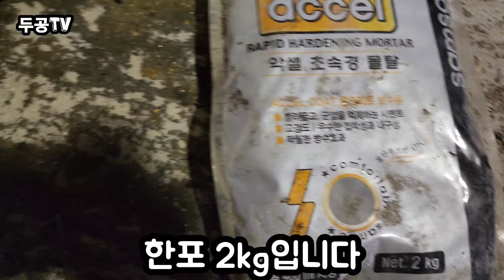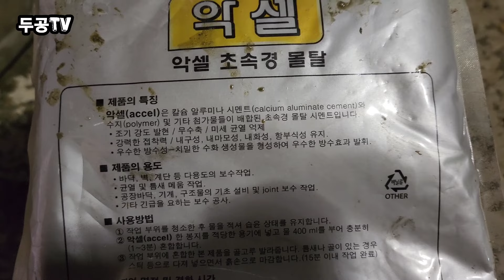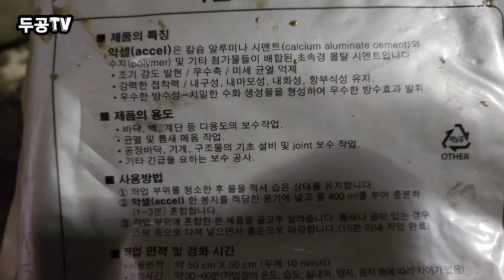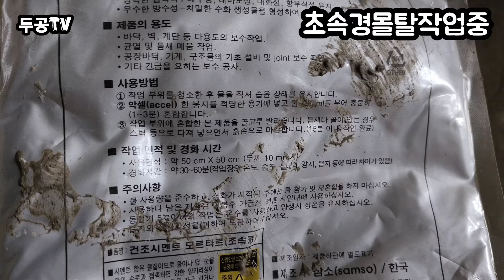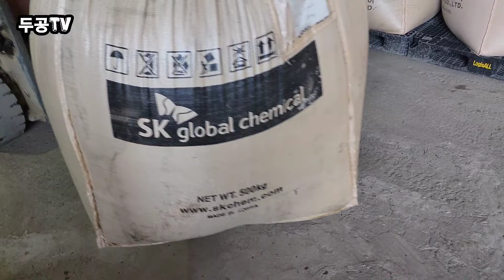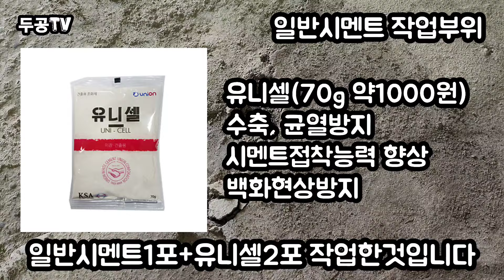깨진바닥, 금간벽 긴급보수 초속경몰탈(시멘트)빨리굳는시멘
바쁘다바뻐 현대사회에 꼭 맞는 빨리굳는 몰탈
물만 부으면 OK